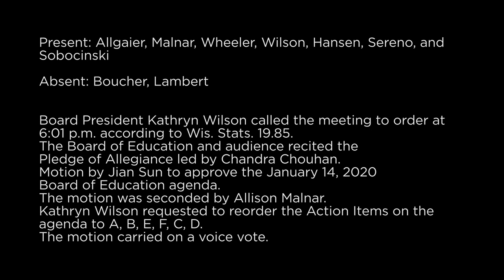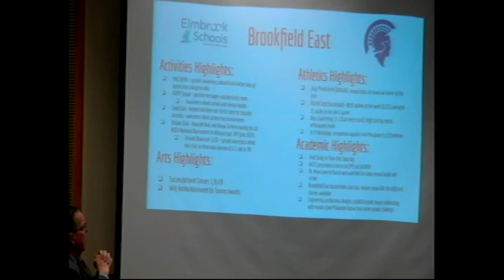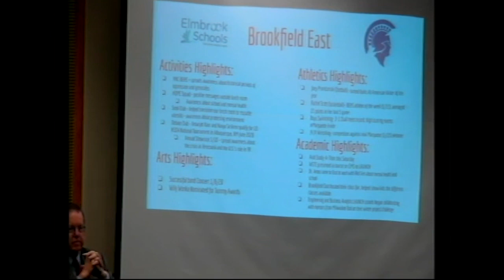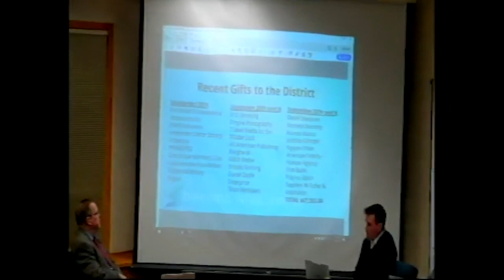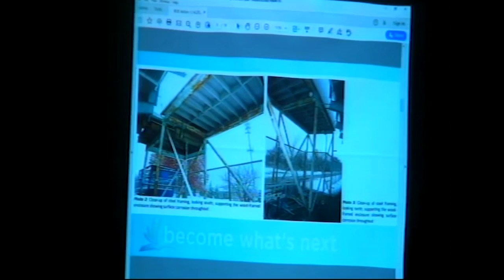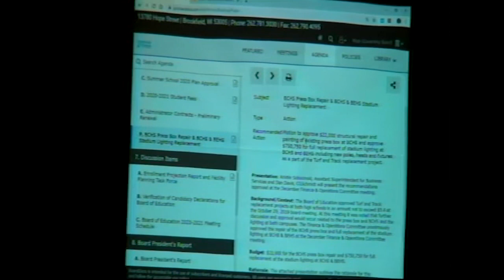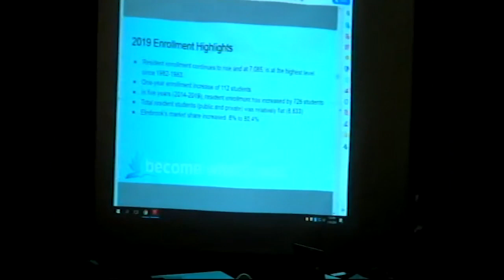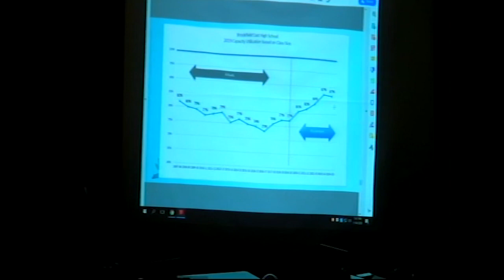Board of Education Meeting: 1/14/2020